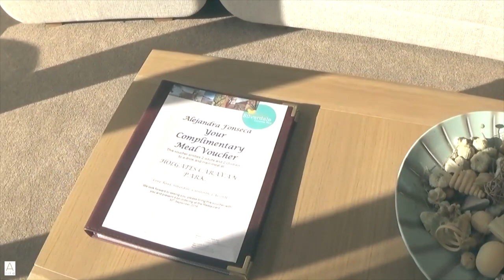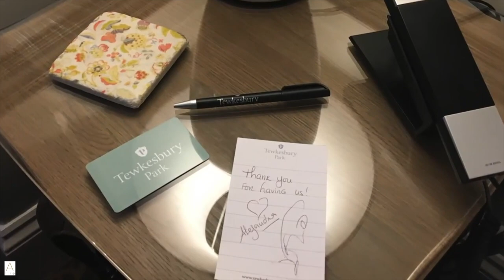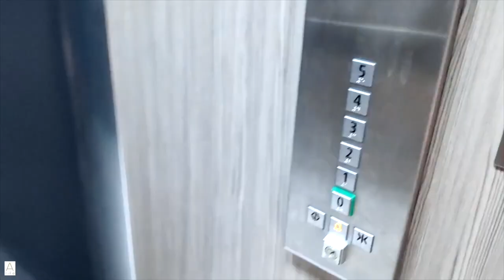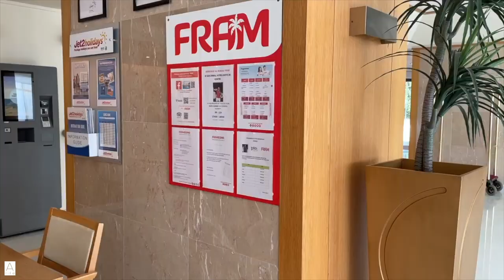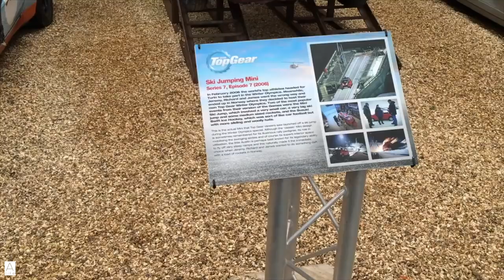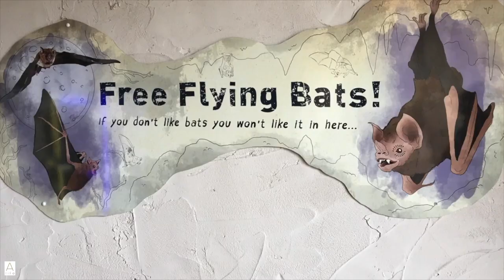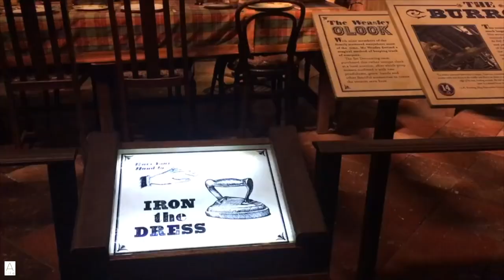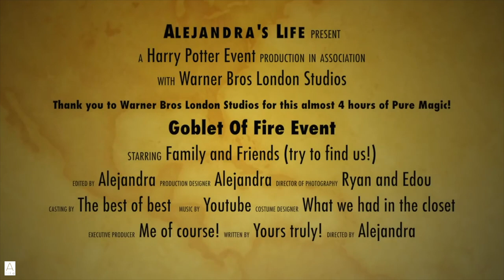Alejandra's Life Best Hotels and Travel Reviews (Compilation)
Hi guys,

In this Alejandra's Life Best Hotels and Travel Reviews (Compilation) are the best hotels and trips we have been. We have so much fun going around and visiting, creating memories that creating this video was essential.

Feautured:  (Timestamps):
00:10 Holgates Park (Lake District, UK)
09:03 Tewkesbury Hotel (Tewkesbury, UK)
14:27 Jurys Inn Brighton (UK)
23:33 Oxford (UK)
30:43 Kingston (London, UK)
39:15 Oxford (UK)
43:40 Albufeira (Portugal)
50:14 Top Gear Museum, Beaulieu (New Forest, UK)
1:02:35 Midlands Safari (Midlands, UK)
1:14:42 Harry Potter Warner Brother Studios (London, UK)

Alejandra xx

ABOUT Alejandra's Life
Alejandra's Life is all about showing the positive side of life, with all the tips and tricks we can use to ameliorate our professional and personal life.
We try our best to show the cool things in the world.
Alejandra's Life - My World, My Lifestyle.

My Opinion is Honest and Unbiased.